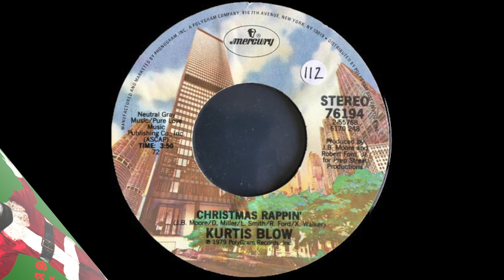Kurtis Blow - Christmas Rappin' [7" Edit]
Kurtis Blow is one of the pioneers of hip hop rapping since the 1970’s.

His 12” single “Christmas Rappin’” sold 400,000+ copies when it released.  It is the first Christmas-related hip hop released as well.

Kurtis Blow’s “The Breaks” 12” single was the very first hip hop record to be Certified Gold, selling 500,000+ albums after release.

Kurtis Blow is also the very first hip hop artist to sign to a major record label, singing with Mercury Records in 1979, and among the first artists who release a record that year, with King Tim III being the first hip hop artist to ever release a record in ’79.

He has had a very long and successful career, releasing his last solo album in 1988, but he put out collaboration albums in 1999 and 2008.

Currently, as of 2018 to this year (2022) he travels around the nation during the Christmas season performing the Hip Hop Nutcracker in seasons around the U.S.A.

Artist: Kurtis Blow
Album: Daydreamin’ / Christmas Rappin’ [7” Single]
Tracks:
   A-Side:
      A1. Daydreamin’ [4:25]
   B-Side:
      B1. Christmas Rappin’ [3:50]
Total Time: 8:15
Release Date: 1982
Format: Vinyl, 7”, 45 RPM
Label: Mercury
Catalog #: 76194
Genre: Hip Hop
Sub-genre(s): Christmas Rap, Disco Rap, Electro
Era: Old School Era (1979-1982)